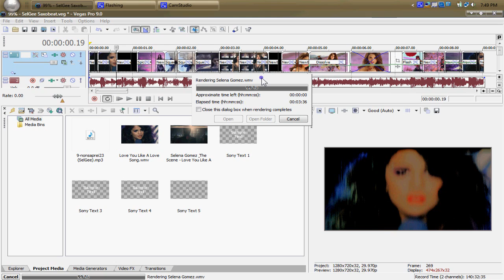How To Render A Video On Sony Vegas {Requested}}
This is a requested tutorial, well, the title explain everything I think ;)
To render a video on Vegas you have only to click on the "Render As" icon, selct the format on "Save as type" (I always use .wmv because it doesn't take too much to render a video) and select the Template (you have to select the template with this symbol "="), then type the name of your video and click on Save ;)